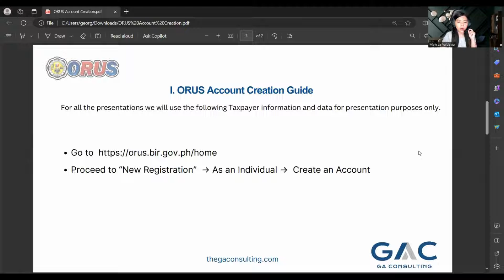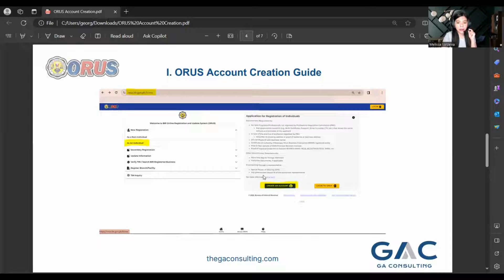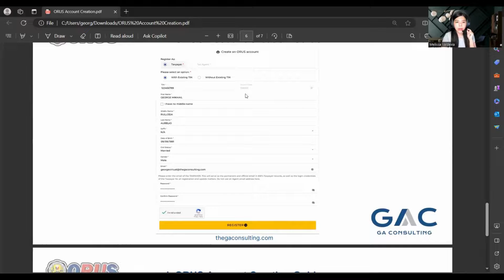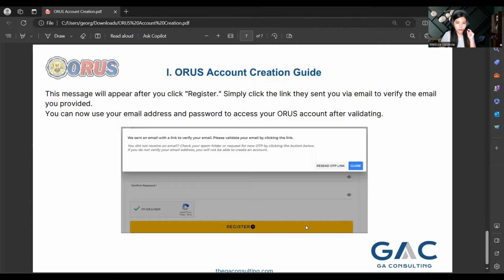How To Create Your BIR ORUS Account With Existing TIN | Guide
Ever wondered how to set up your BIR ORUS Account with your existing TIN? 🚀 Follow these simple steps and take control of your finances! 💰

"How to create BIR ORUS account with existing TIN"
"BIR ORUS account setup step by step"
"Streamlined TIN registration process"
"Financial empowerment through online tax services"
"Maximize your financial potential with BIR ORUS"
"Quick and easy BIR ORUS registration guide"
"Digital transformation in tax compliance"
"DIY finance for beginners"
"Effortless TIN registration for financial freedom"
"BIR ORUS updates and innovations"